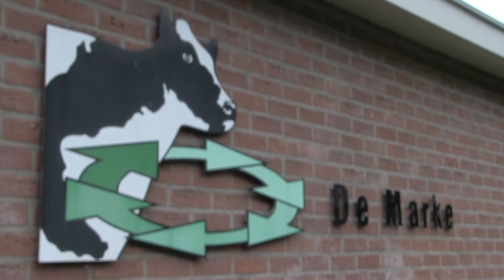Veldproeven met Groene Weide Meststof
Melkveehouder André de Groot in Laren doet onder de vlag van de Innovatie Coöperatie mee met het project Precisiebemesting met groene meststof in de maisteelt. In samenwerking met Coöperatie de Marke, Groot Zevert Vergisting, Slootsmid Laren, akkerbouwbedrijf Woestenenk en Loonbedrijf Beltman zijn in 2020 veldproeven verricht, om inzicht te krijgen in de werking van de Groene Weide Meststof. In deze video wordt ingegaan op de opzet van het onderzoek en de resultaten. De video is gelanceerd tijdens het Agro Innovatie Event op 9 december 2020.

Video-credits: Regio 8